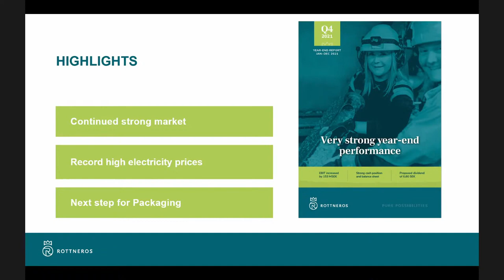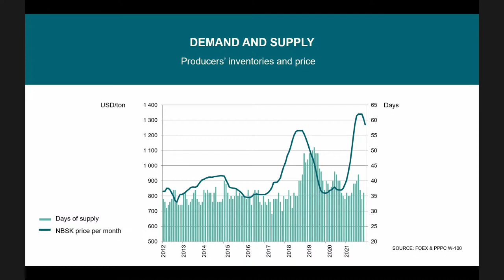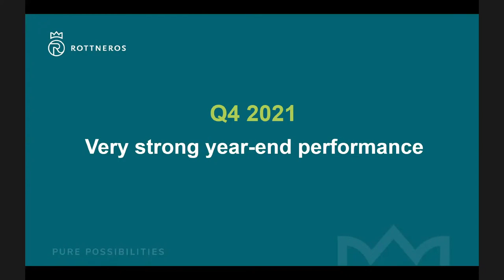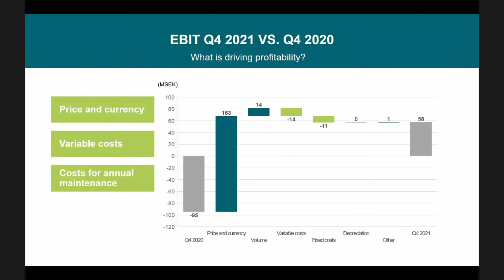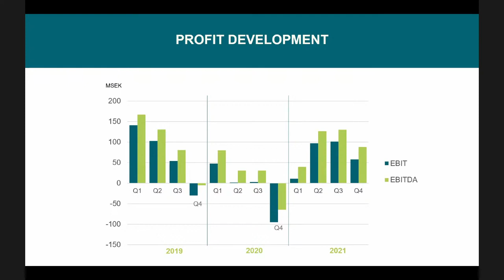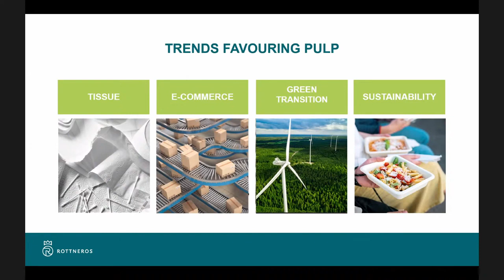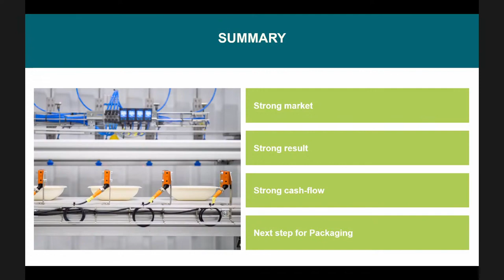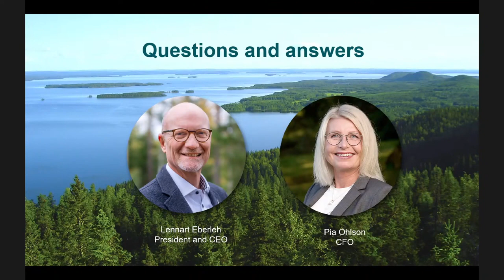Rottneros Q4 presentation 2021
Delårsrapporten för Rottneroskoncernens fjärde kvartalet, oktober-december 2021, presenteras här av vd och koncernchef Lennart Eberleh och CFO Pia Ohlson. Detta är en inspelning av den direktsända webbsändningen den 4 februari som hölls på engelska.

The interim report for the Rottneros Group's fourth quarter, October-December 2021, is here presented by President and CEO Lennart Eberleh and CFO Pia Ohlson. This is a recording of the live webcast on February 4 (in english).